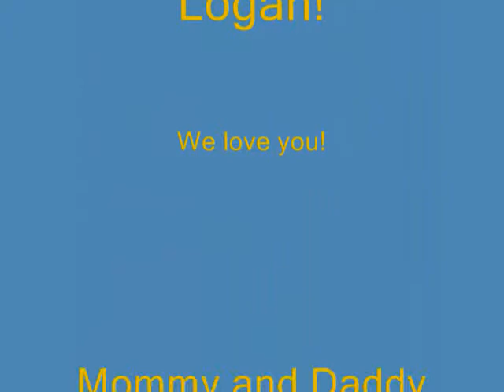Logan's 7th Birthday Video.wmv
A sample of the many pictures of Logan J's first 7 years! Love ya buddy!  Music John Lennon, Beautiful Boy, John Lennon Anthology (Dakota) Kenny Loggins Sony Music.